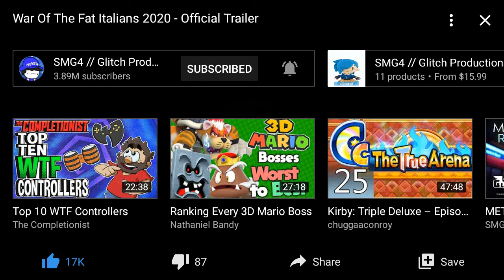It's almost time...- WOTFI 2020 Official Trailer Reaction